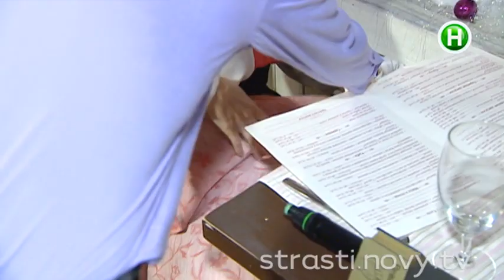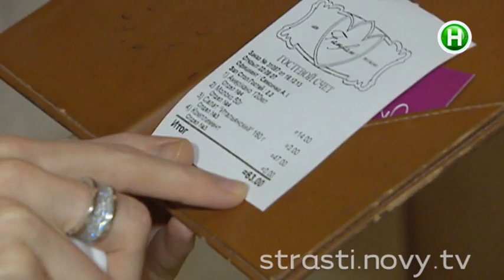Ресторан Фан-фан, Ужгород - Страсти по Ревизору - 14.04.2014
Может ли на кухне ресторана быть идеально чисто?